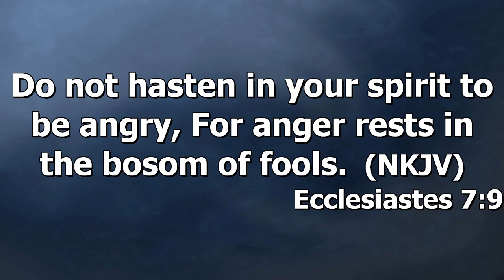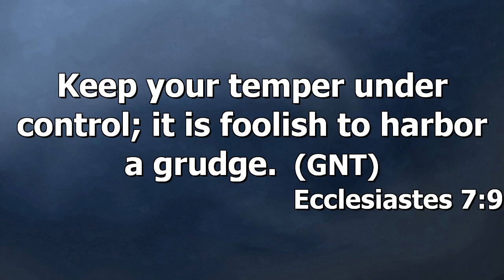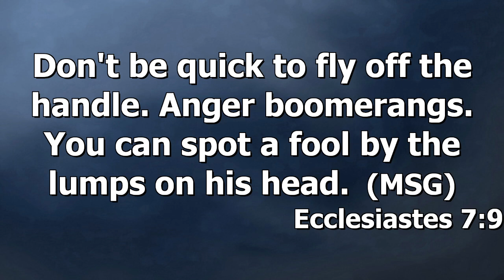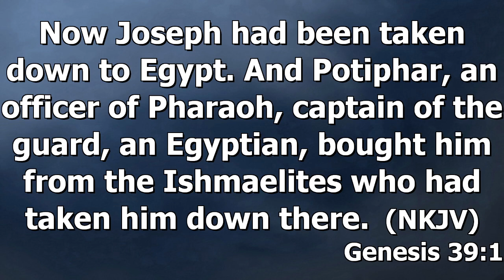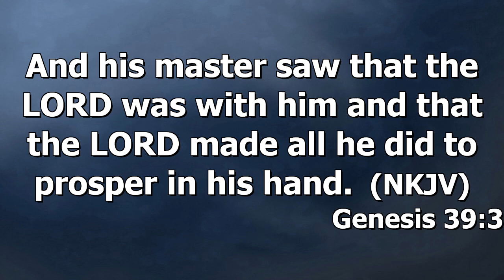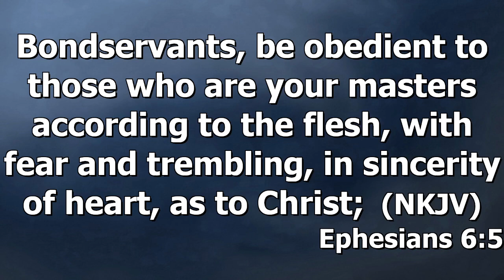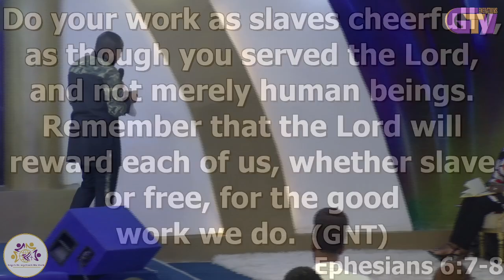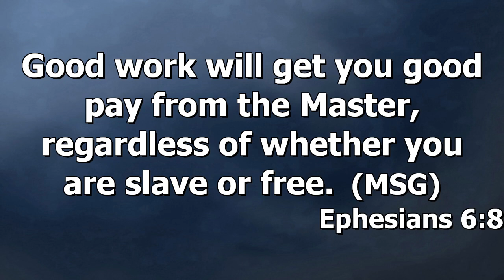SEE GOD when handling THOSE WHO ONCE HELPED YOU.